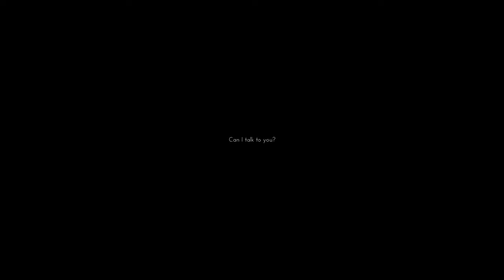Only If: INCEPTION - PART 2 - Gamerz Paradize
Only If is a surreal first person adventure-puzzle game. You play as Anthony Clyde, who, after a heavy night of partying, wakes up to find himself in an unfamiliar bed with no memory of the previous night's events. Unfortunately, escaping these unfamiliar, opulent surroundings will prove to be no easy task, as an unseen, menacing, radio-bound antagonist will stop at nothing to block Anthony's path at every turn.

The game's mechanics are designed to be experimental and unpredictable, to defy the logic of "What you see is what you get". Is the environment changing around you, or is it your imagination? Will jumping to your death kill you, or will it save you? Could the wrong answer actually turn out to be the right answer?

In Only If, you will fail a lot, you will die a lot, and you will undoubtedly be confused. Or will you?